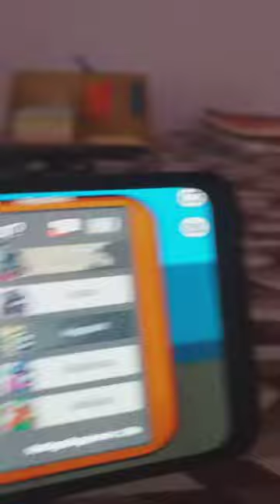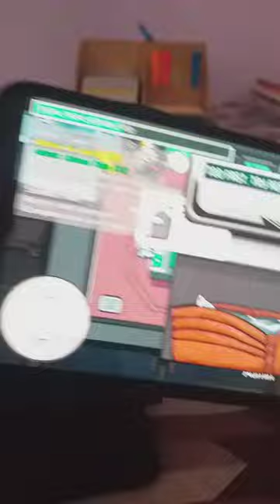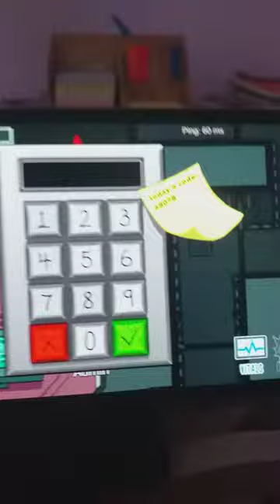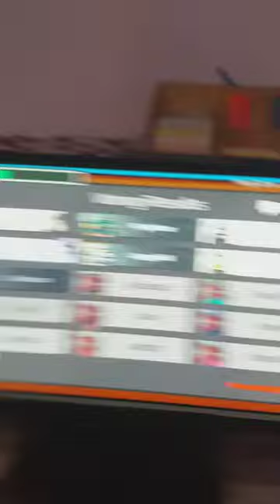the greatest among us part 2